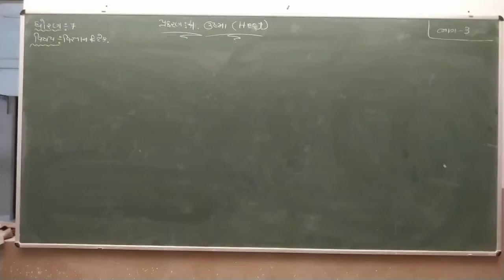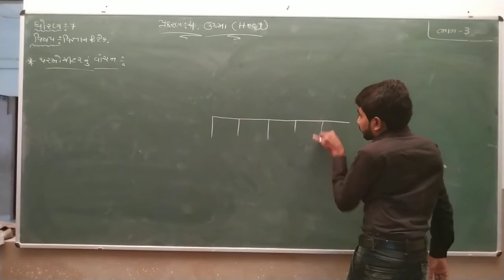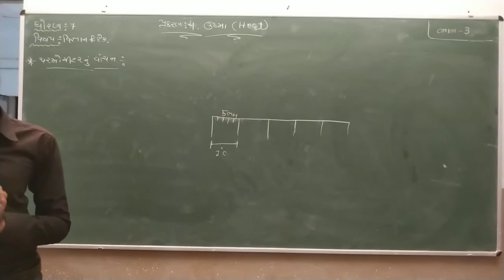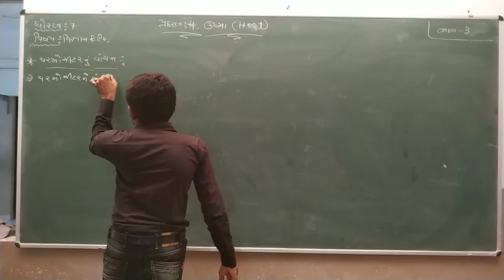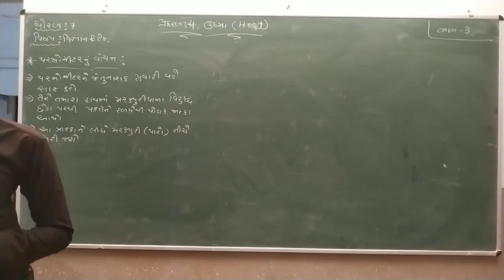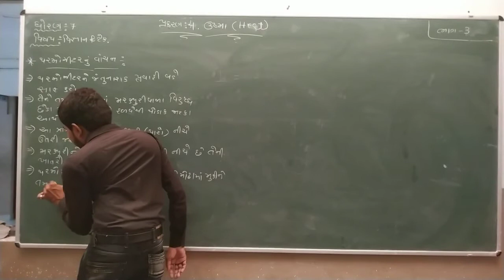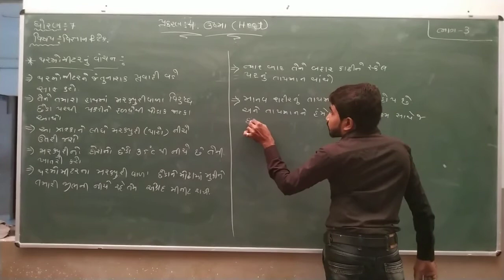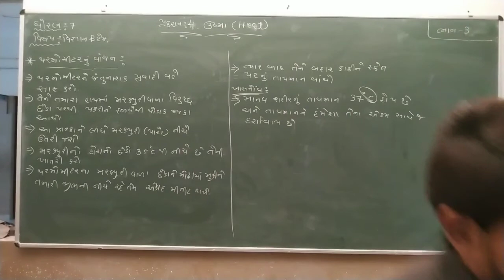Std 7 | Science | Chapter 4 | Part 3